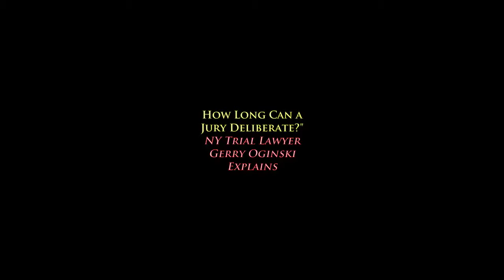How Long Can a Jury Deliberate? NY Attorney Gerry Oginski Explains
In a civil lawsuit in New York including accident cases, medical malpractice cases and wrongful death cases, clients always want to know how long a jury can deliberate in order to reach a verdict.

The reality is that they can deliberate for as long as it takes them to reach a decision. It need not be a unanimous decision either. Watch the video to learn more about jury deliberations.

To learn more about how medical malpractice cases work in New York, I encourage you to explore my educational If you have legal questions, pick up the phone and call me at or by e-mail at . I welcome your call.

The Law Office of Gerald Oginski, LLC